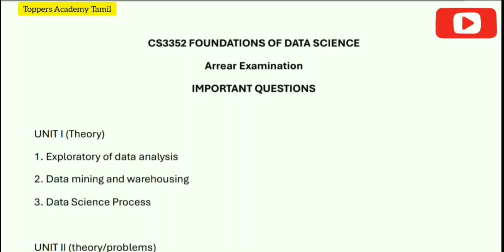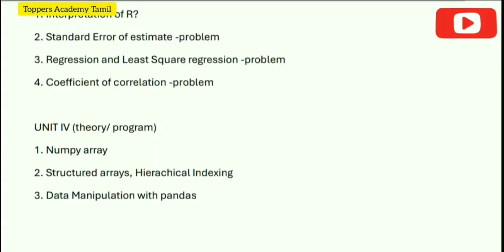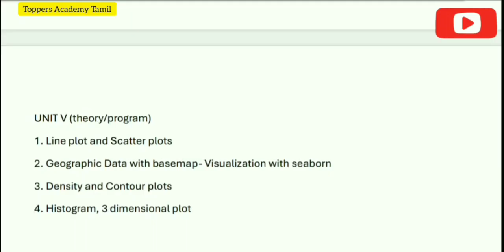CS3352|Foundations of Data Science |Arrear Examination|Important Questions💯💯